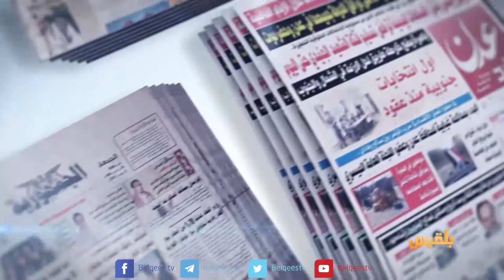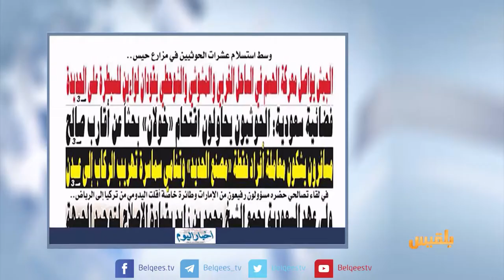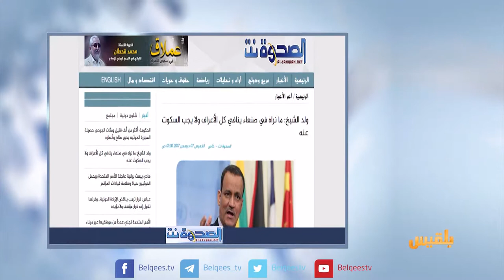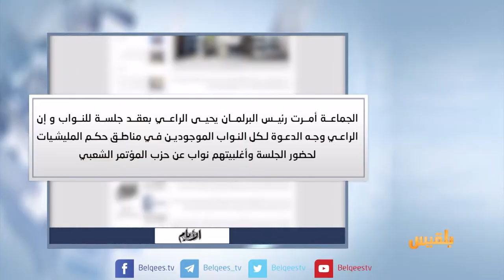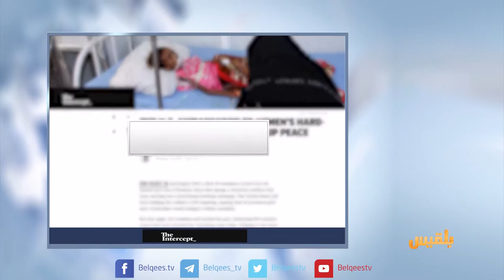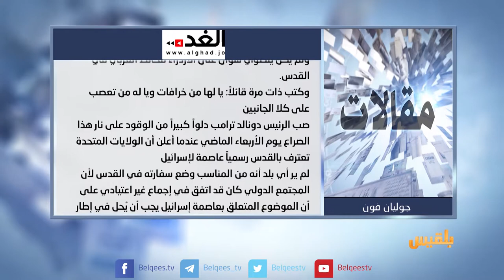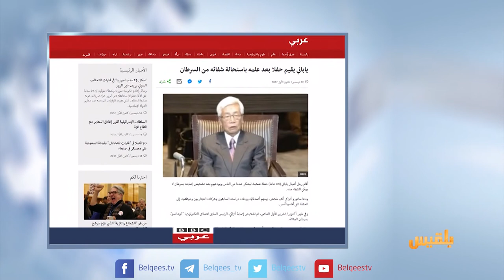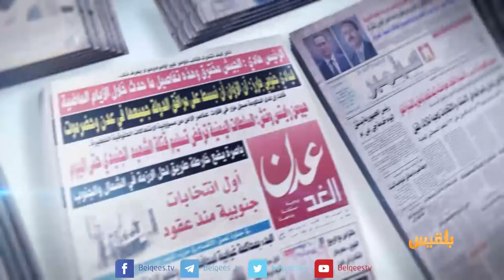كشك الصحافة | 14 - 12 - 2017 | تقديم: نضال الشبان